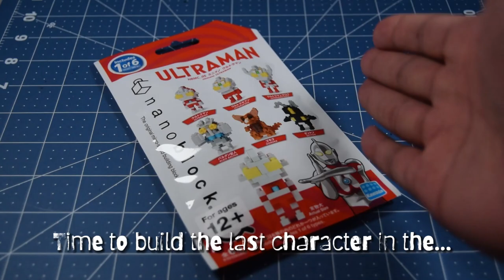Jamangbai Builds: Let's Build Up! 12 - nanoblock mininano Zetton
Hello, World!

Today's episode, I'm down to the last of the Ultraman vol. 1 collection! I'll be building the Space Dinosaur, Zetton!

nanoblock mininano Ultraman vol. 1